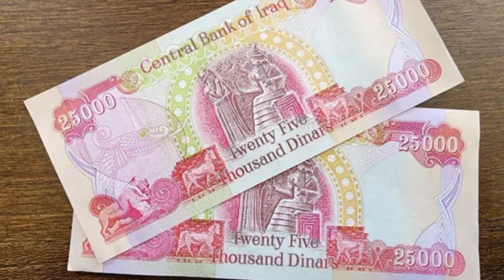🔥Congratulations🎉 Exchange Your Old 25000 Note With New 25000 Note 🔥Iraqi Dinar News Today 🔥